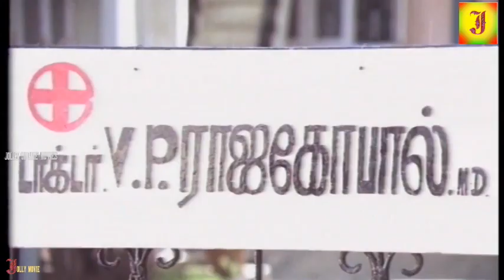Silk Smitha -V.K.Ramasamy-ComedyScenes -back to back -Silk Smitha-Funny Comedy Scenes.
Vijayalakshmi Vadlapati, better known by her stage name Silk Smitha was an Indian film actress who worked predominantly in South Indian films.[1] She entered the industry as a side[2] actress and was first noticed for her role as "Silk" in the 1979 Tamil film Vandichakkaram. She became a major sex symbol and the most sought-after erotic actress in the 1980s.[3] In a career spanning 17 years, she appeared in over 450 films in Tamil, Telugu, Malayalam, Kannada and Hindi languages. On 23 September 1996, she was found dead in her apartment in Chennai, having committed suicide.Smitha started as a touch-up artist for an actress and soon got a break in small character roles.[4] Later, she was discovered by Vinu Chakravarthy, director at a flour mill near AVM studios. He changed her name to Smitha and took her under his wing; his wife taught her English and arranged for her to learn dancing,[6] though soon, due to her marked sex appeal, she switched to roles of cabaret dancers and vamps and inevitably found herself typecast.[4] After garnering much notice and acclaim with her first major role in the Tamil film Vandichakkaram,[7] in 1979, Smitha assumed the screen name "Silk", after her character's name in the movie.[8][9] After it became a big hit, she could not escape typecasting, severely limiting her range throughout her career.[4]
Such was her audience-drawing power that, at the peak of her career, according to Tamil film historian Randor Guy, "Films that had lain in cans for years were sold by the simple addition of a Silk Smitha song.
Born Vijayalakshmi Vadlapati
2 December 1960
Eluru, Andhra Pradesh, India
Cause of death Suicide
Nationality Indian
Occupation Film actress
Years active 1979–1996
Parent(s) Ramallu, Sarasamma